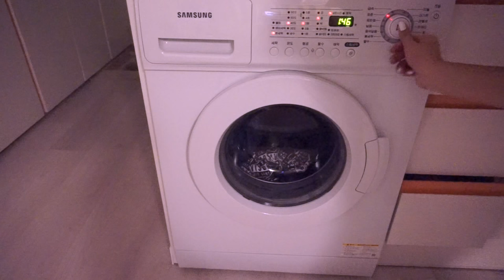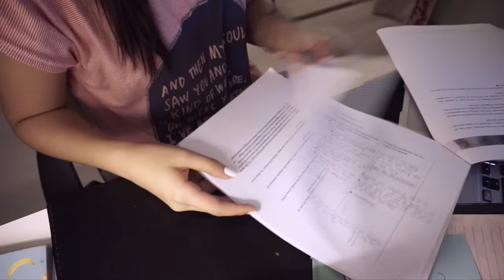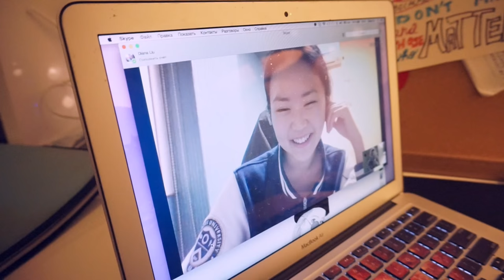Вечер Со Мной! | Diana L.